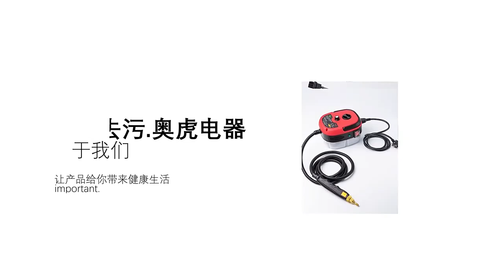Steam Cleaner High Temperature Sterilization Air Conditioning Kitchen Hood check descripotion to buy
Steam Cleaner High Temperature Sterilization Air Conditioning Kitchen Hood Home /Car Steaming Cleaner 110V US Plug /220V EU Plug
Original price: PKR 30222.33
Now price: PKR 15270.15